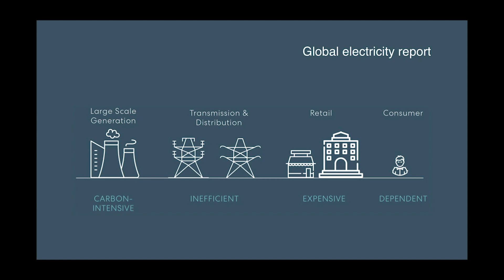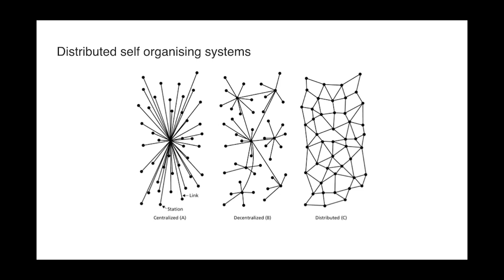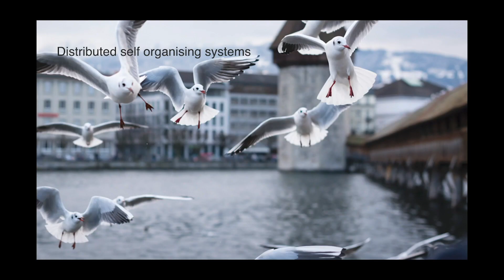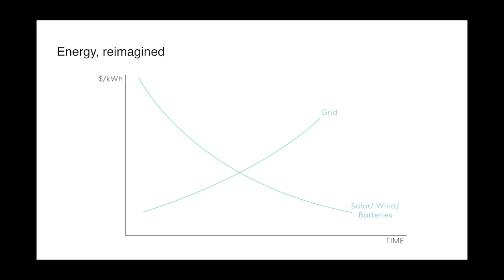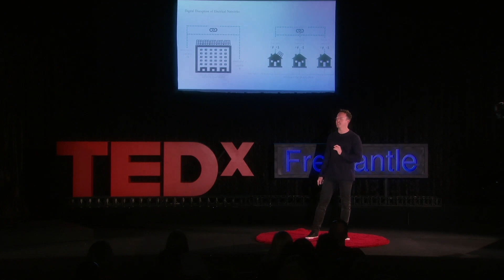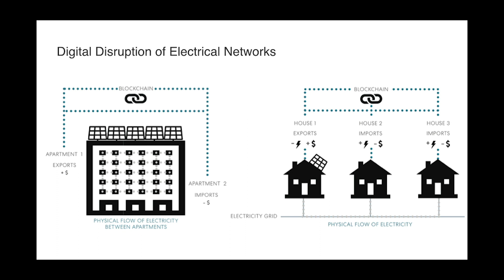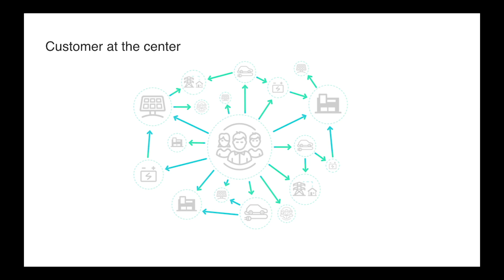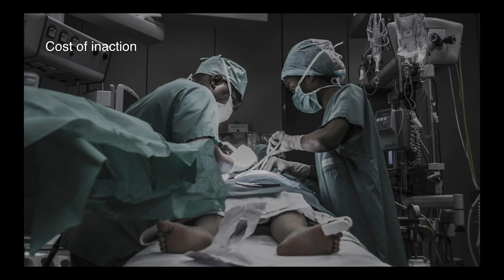The Energy Internet:How Blockchain Brings Power Back to the People | James Eggleston | TEDxFremantle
James talks of the era of the energy internet: specifically, how distributed generation and blockchain are transforming legacy electricity networks into community owned economic engines.

James' qualifications are in Behavioural Science, Philosophy, and Mechanical Engineering; combined he examines the nexus between human and machine behaviour – a perfect storm for innovating utility services. Building on his Doctoral research unlocking Australian apartments to battery and storage technology, James is part of a technology company using blockchain to turn the world's energy markets into an energy internet. This company is called Power Ledger, and is influencing the energy market world wide.

Throughout his career James has always been described as a disruptive innovator and is motivated by shaping the world in the way that it ought to be. With a simple software update to existing electricity infrastructure, governments and the private sector can now accelerate the transition towards 100% renewable energy, better utilise the existing network, and reduce the cost of electricity for all. Together we can create an energy internet. James' qualifications are in Behavioural Science, Philosophy and Mechanical
Engineering; combined he examines the nexus between human and machine
behaviour – a perfect storm for innovating utility services. Building on his Doctoral
research unlocking Australian apartments to battery and storage technology, James
is part of a technology company using blockchain to turn the world's energy markets into an energy internet. Throughout his career James has always been described as a disruptive innovator and is motivated by shaping the world in the way that it ought
to be. With a simple software update to existing electricity infrastructure,
governments and the private sector can now accelerate the transition towards 100%
renewable energy, better utilise the existing network and reduce the cost of electricity for all. Together we can create an energy internet. This talk was given at a TEDx event using the TED conference format but independently organized by a local community.